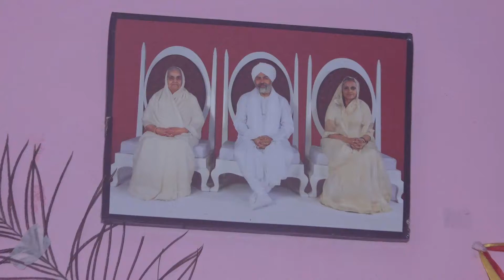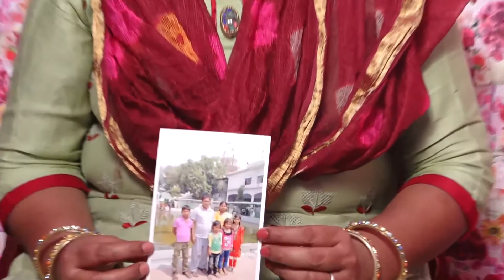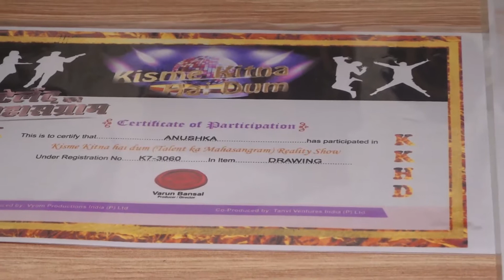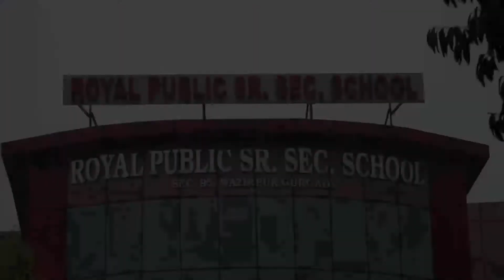Anushka l KKHD| Biography |Self documentary| Kisme Kitna Hai Dum | Reality show